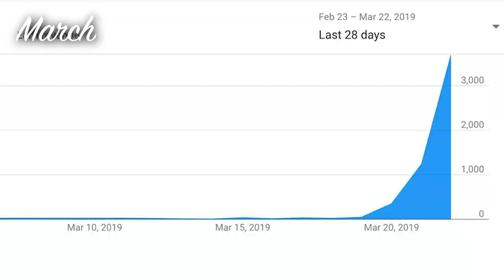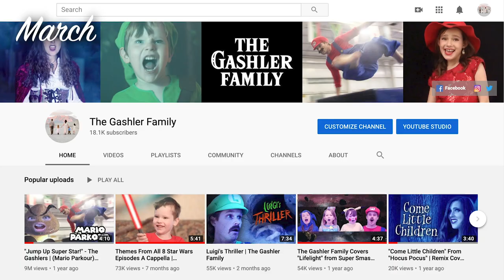2019 Was Epic! | The Gashler Family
If you want to see more videos like this, please support us on Patreon A review of our adventures in 2019, from turning our house into a jungle to driving our minnie van to Valhalla. Then, of course, there was that zombie apocalypse ...